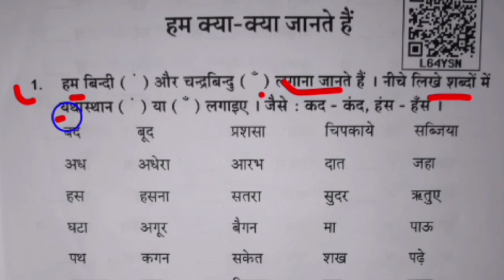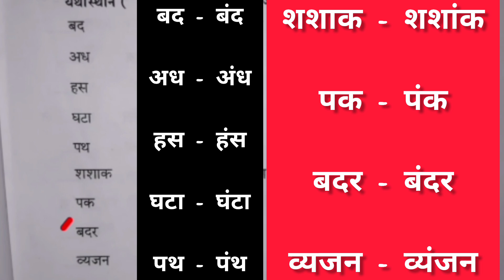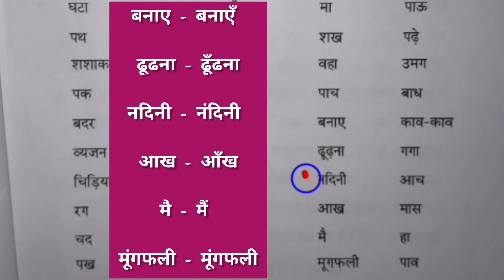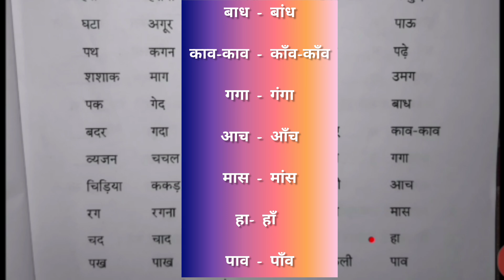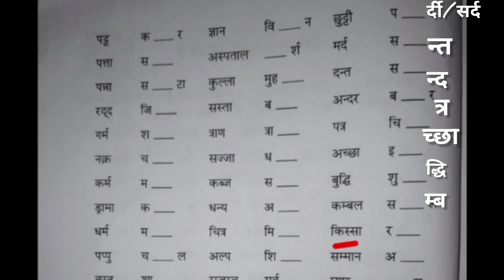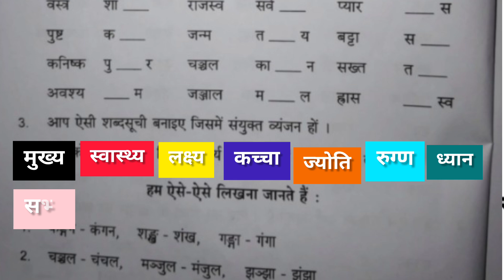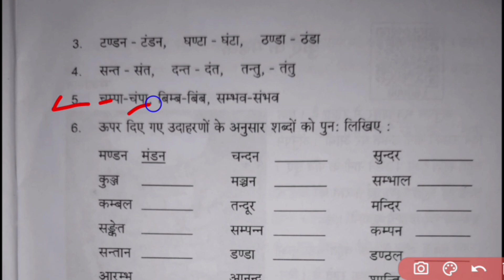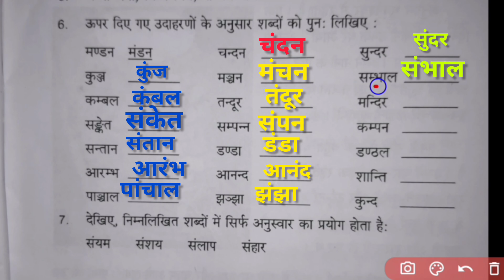Class 8 Hindi Chapter 3 Hum Kya Kya Jante Hai Question Answer Nm Education Class Viii Hindi Q & A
Class 8 Hindi Chapter 3  Hum Kya Kya Jante Hai Question Answer Nm Education Class Viii Hindi Question Answer